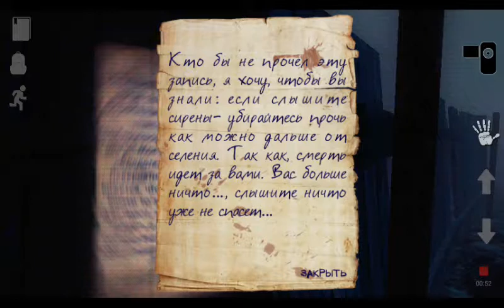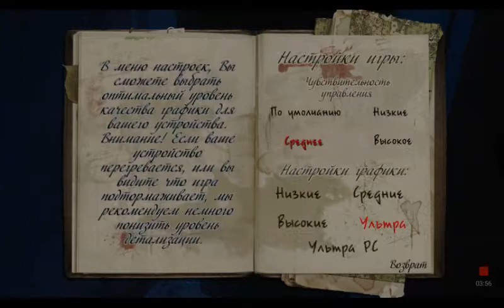Проходим игру Mental hospital 5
Чем дальше мы проходим игру тем интереснее  смотри те мои прохождения  следующее прохождение выйдет завтра